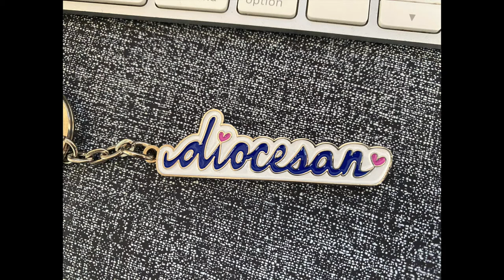【香港名校面試】女拔嘅英文點讀？以後唔洗再怕讀錯「Diocesan」！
DGJS？女拔？女拔萃？DG？「Diocesan」點讀呢？

📕名校/人氣中、小學 Portfolio (個人檔案)/附加資料 製作重點 + Canva精華教學+30天Canva專業版試用：

MsK Elite Club Youtube Membership 會員😊
大約$1一日（YouTube 收取每月港幣$30）就睇到好多好多定期更新嘅專屬videos，只有會員先睇到😊希望大家多多支持😊⬇️MsK Elite Club Youtube Membership 連結🔗:

如果大家想針對性咁傾吓嚟緊面試嘅部署，歡迎到Facebook Fanpage PM留言: misskirby 😊

【升小/升中Online面試】Miss K 試咗7、8款唔同角度&光暗組合｜燈光Setting貼士｜畀老師睇清楚小朋友嘅表現好重要！：

【小一面試】女拔｜男拔｜Co-ed｜英華: 考做家務？鬥快食飯？考默書？考跳舞？考唱歌？考leadership skills??? Miss K 話你知流傳嘅小一面試題目「ChatCheckChat」：

Facebook Fanpage: misskirby